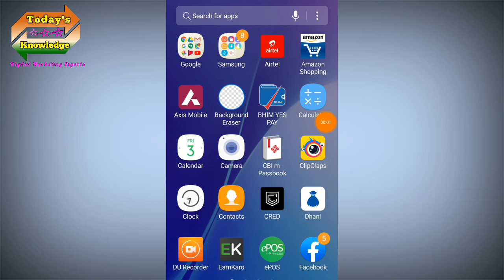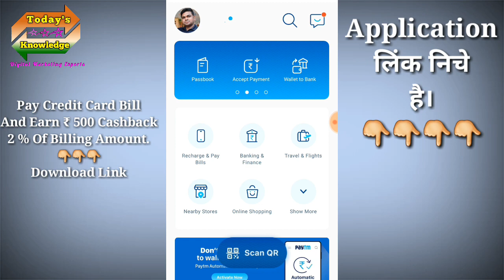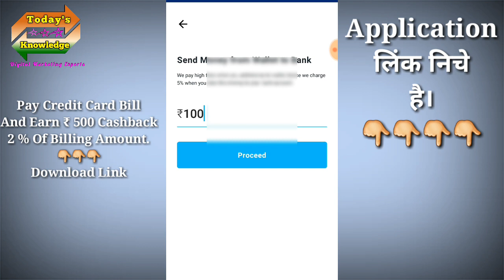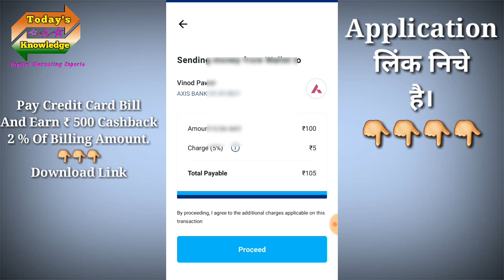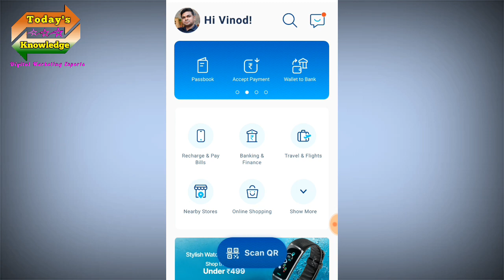Transfer Money From Paytm Wallet To Bank | Credit Card To Bank 2020.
About Video :

Aaj Ki Video Mai maine aap logo ko Paytm Charged kam huye hai uske bare me bataya hai. Dosto Mera Yeh Video Banane Ka Ek Hi Uddesh Hai Ki Aap Logo Ka Jyada Se Jyada Benefit Kaise Ho.